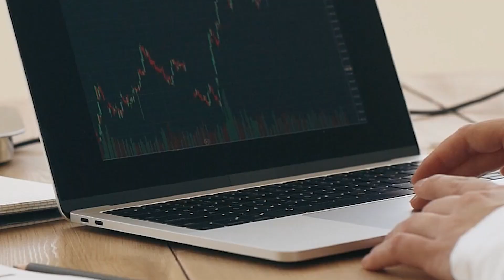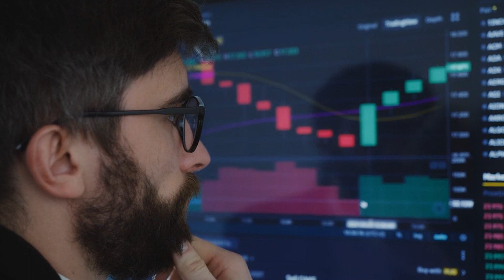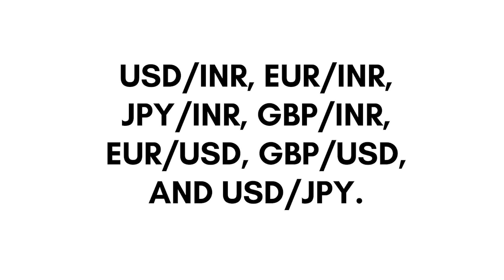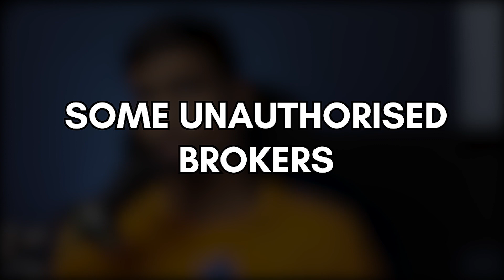Really Forex Trading is Banned In India! Explained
Lenovo idaeapad gaming 3

Hp victus ryzen 5

Hp pavillion ryzen 5

Power bank
Mivi Duopods

Light Setup -

00:00 Important
00:23 Is Forex Trading Banned In India?
01:01 Indian Residents & Forex Trading
01:21 With Which Broker You Can DO FOREX TRADING?
01:43 Benefits of forex trading with rbi approved platforms
02:27 How To Know Broker Is RBI Approved Or Not ?
03:50 RBI Approved Forex Trading Platforms
04:05 Unauthorised Forex Trading Platforms